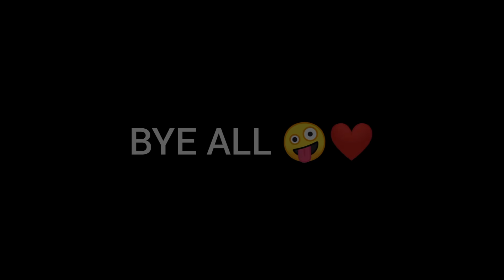TYPES OF FRIENDS IN FREE FIRE 👭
FREE FIRE CLASH SQUAD RANKED GAMEPLAY HIGHLIGHTS FREE FIRE TIPS AND TRICKS